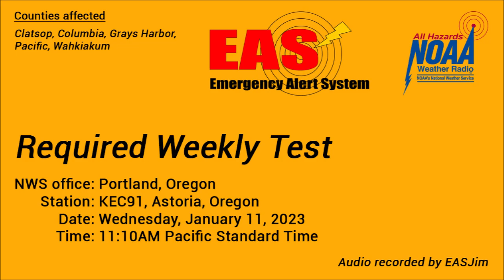EAS #733-734: 2 NWR Required Weekly Tests- Jan. 11, 2023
Not exactly sure as to why a second RWT was sent out, but regardless, that's what happened here. Issued by NWS Portland and relayed by NWR station KEC91 in Astoria. Audio recorded from my Reecom R-1630 weather radio to my computer through my Zoom H1 audio recorder.

0:00 - EAS #733: RWT #1 (11:01AM PST)
0:53 - EAS #734: RWT #2 (11:10AM PST)